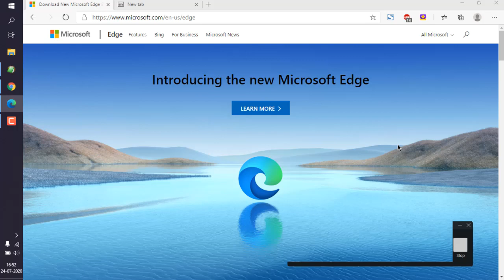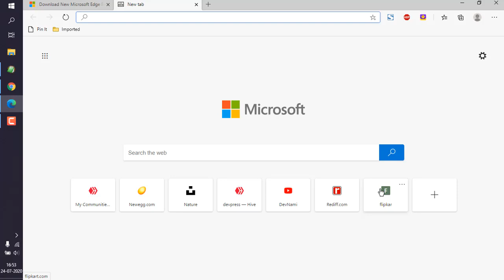Edge Browser - How to Add or Remove Quick Links on New Tab Page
Learn How to Add or Remove Quick Links on New Tab Page in Microsoft Edge Browser.